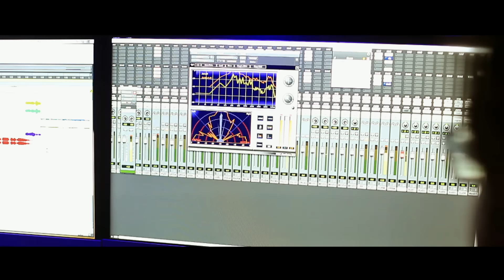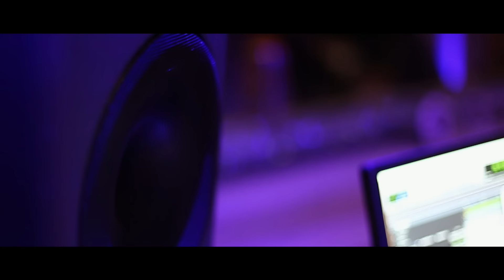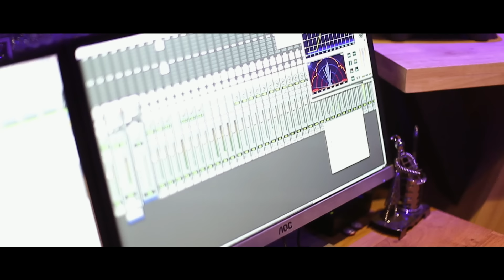Avam - Yaen Yennai Lyric | Gaurav, Kavya Shetty | Sundaramurthy KS | Vijay Vilvakrish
Listen to 'Yaen Yennai' from Avam sung by Shweta Mohan in Sundaramurthy's music.

Song Name - Yaen Yennai
Movie - Avam
Lyrics - Karky
Director - Vijay Vilvakrish
Starring - Gaurav, Kavya Shetty, Karthik Vilvakrish
Producer - Vijay Vilvakrish
Studio - VJ Productions